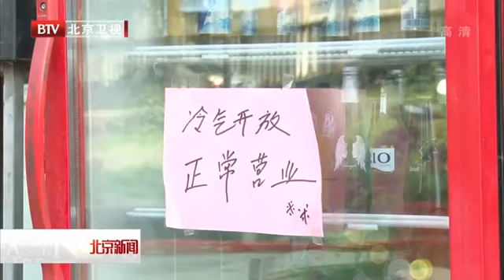Intense summer heat hits Beijing first hot alert issued in china capital 中國開始進入漫長伏天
Beijing issued this summer's first heat alert on Sunday as the maximum temperature in the Chinese capital soared above 40 degrees celsius.
Under the orange alert, which is the second highest, workers who are exposed to high temperatures must reduce their working hours. According to the city's environmental watchdog. the intense heat also caused heavy ozone pollution.

Beijing Meteorological Service attributed the heat to the lack of rain. And the temperature is expected to drop significantly on Wednesday.

Intense summer heat hits Beijing first hot alert issued in china capital 中國開始進入漫長伏天,for more information about china world news